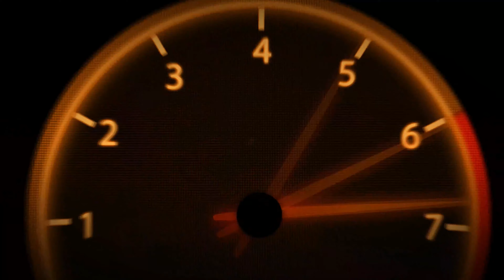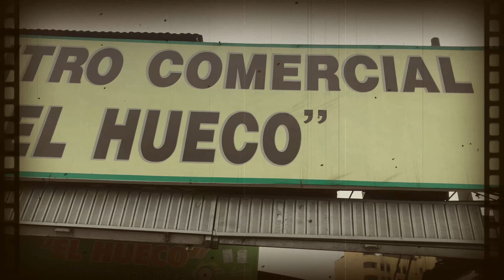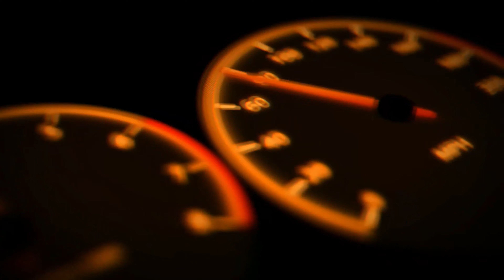TOUR Urbanazo! Mercado Central, EL HUECO, Paruro, Plaza San Martin TOUR I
Merodeando por el Centro de Lima, en este Tour de siempre, pero esta vez hecho en canal youtube para la people, al mejor estilo de Electro UrbanX, apoyen con la Suscripción Fucking Rats!!! XD